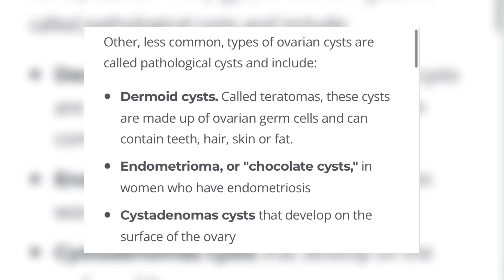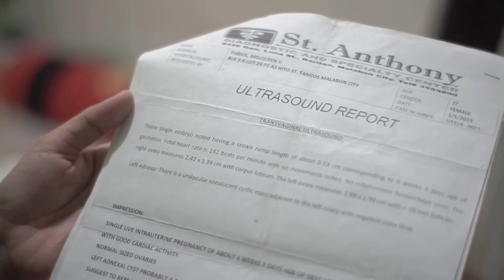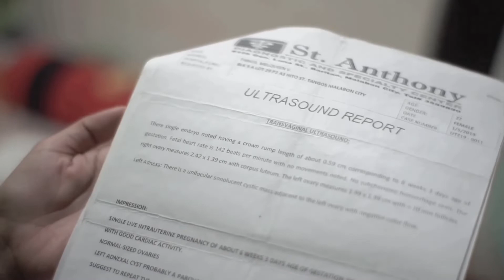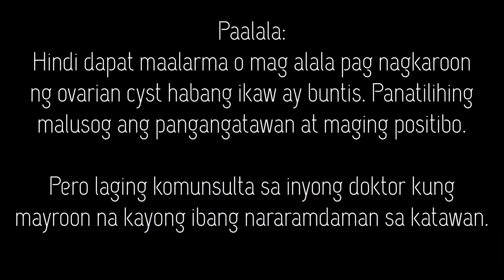Nagkaroon ng OvarianCyst habang nagbubuntis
Hello again mga moushies, it’s me Miki!

Musician: @iksonofficial

LET’S CONNECT!